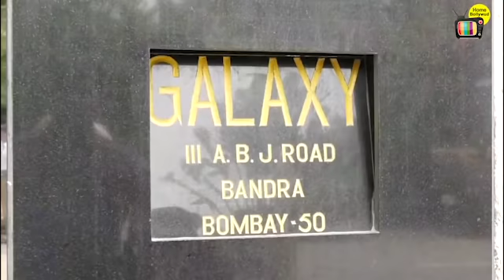Inside Video Of PM Narendra Modi's Private Jet Sent for B0LLYWOOD Celebs 2 Dilli win elections2019